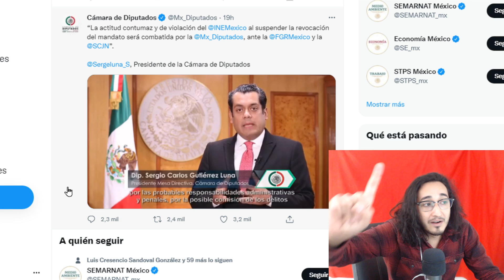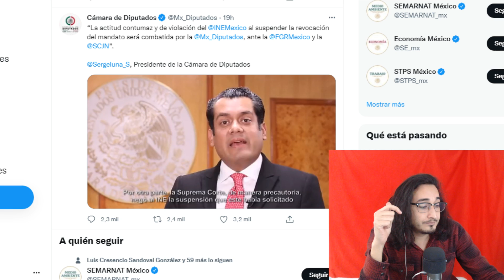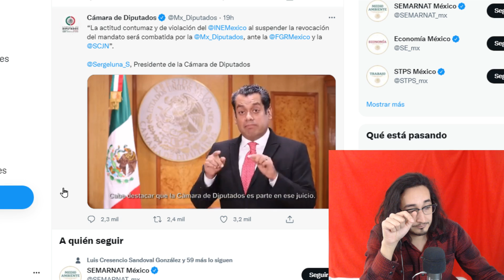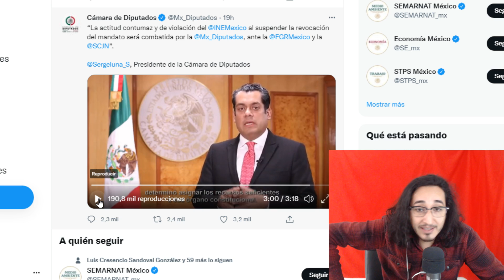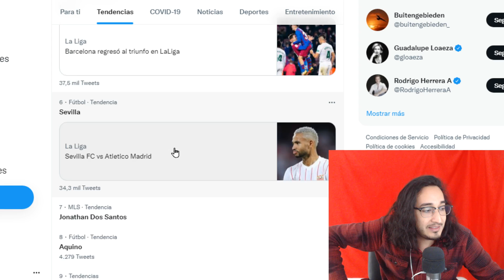POR FIN ! Cámara DENUNClARÁ ante FGR a Lencho y sus secuaces !